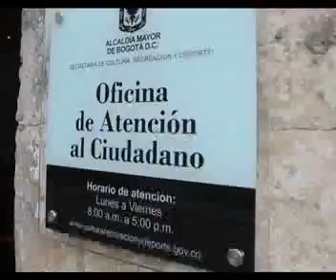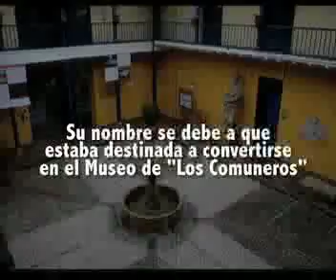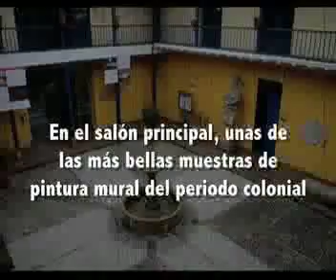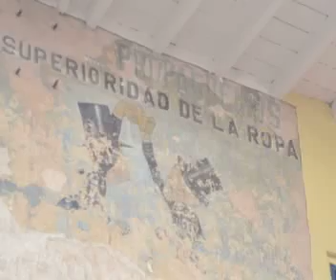VIDEO WEB COMUNEROS